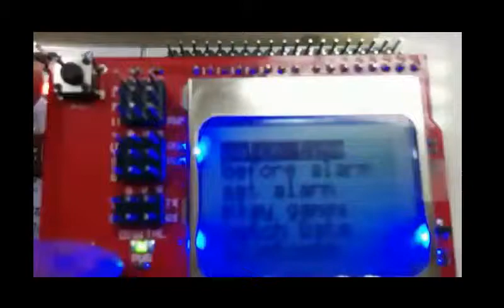Microcontroller bluetooth watch alarm history